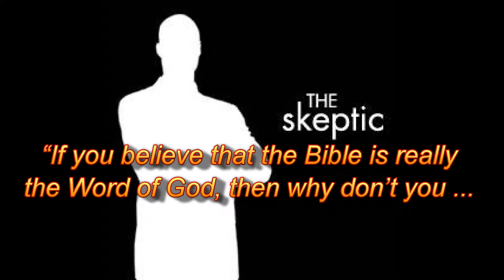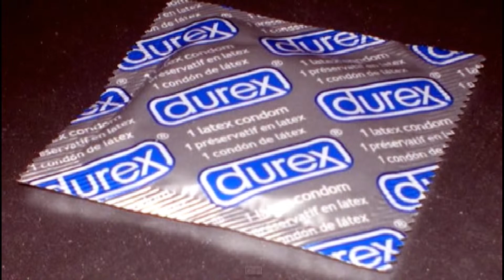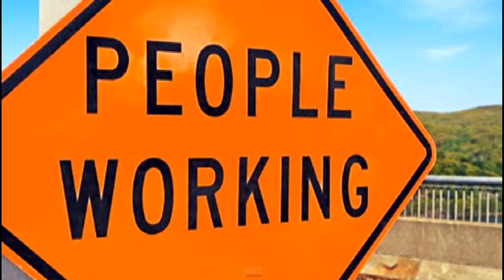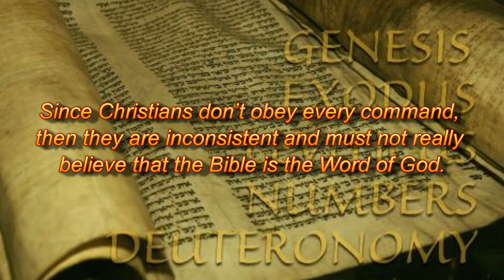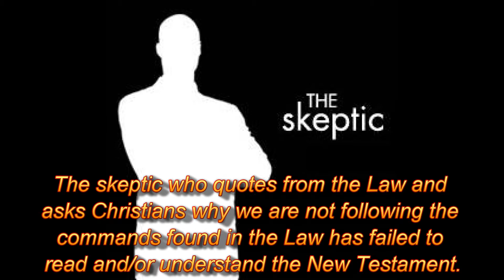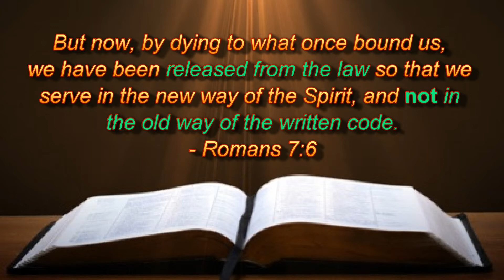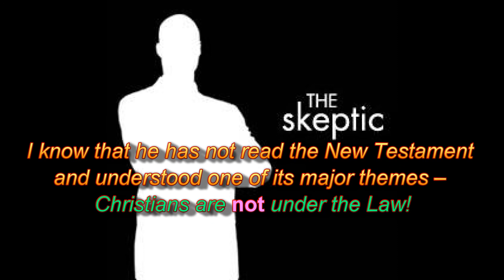Why don't Christians follow OT laws?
Christians are inconsistent with the Old Testament laws